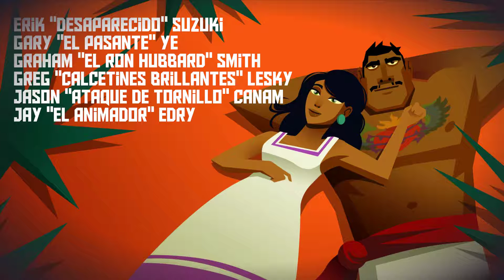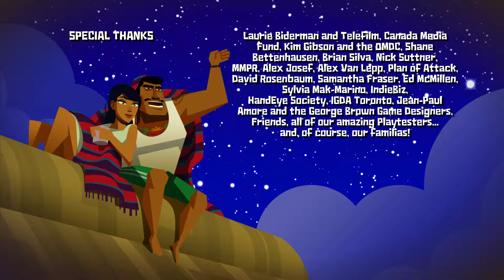Guacamelee! STCE played by Fade Pt 29 @Great Temple P2 and the end to the story@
If you want to play this odd but fun Lutador game then here is a spot you can buy it: